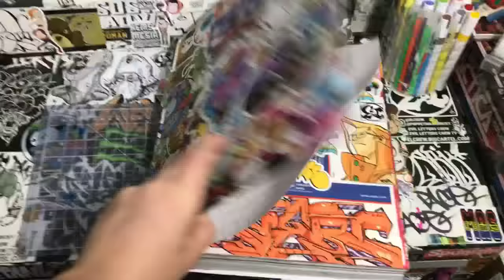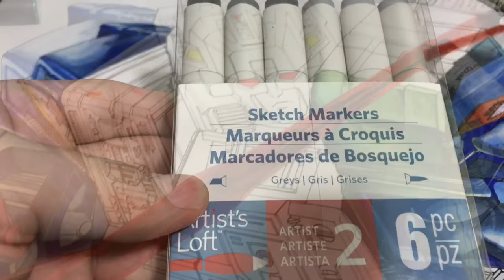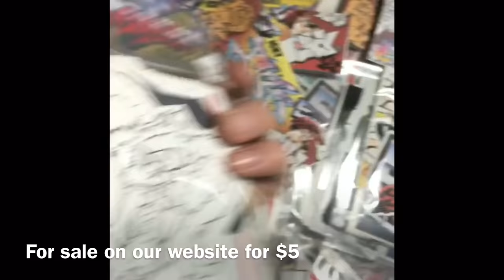Icky transformers graffiti PART1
Icky FORTRESS MAXIMUS PART1